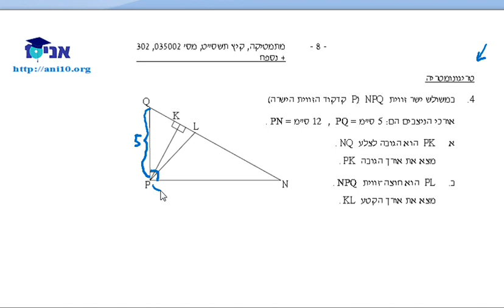כיתה יא 802 - שיעור 30 ב -טריגונומטריה - משולש ישר זווית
כיתה יא'  - 3 יחידות לבגרות שאלון 802
טריגונומטריה - משולש ישר זווית